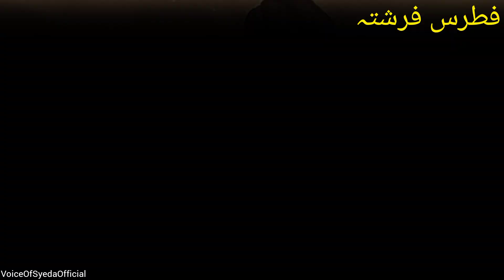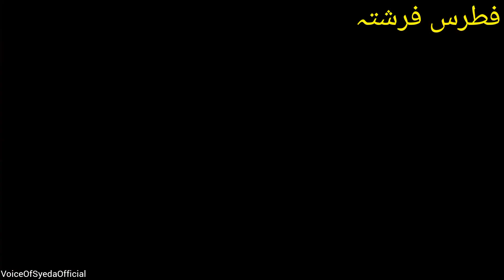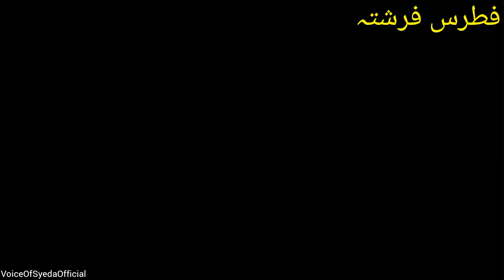Karbala Main fitrus Farishta kiyon Aya | فطرس فرشتہ | imam Hussain ki shahadat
waqia

muharram

10 muharram karbala

10 muharram kab hai

10 muharram ka bayan

waqia Karbala

10 muharram ka pura waqia

10 muharram ke bad ka waqia

10 muharram karbala imam hussain waqia

muharram ka waqia

10 muharram

muharram ka waqia

10 muharram ul haram ka amal

muharram ka waqia in urdu

muharram bayan

10 muharram ka amal

Karbala 10 muharram